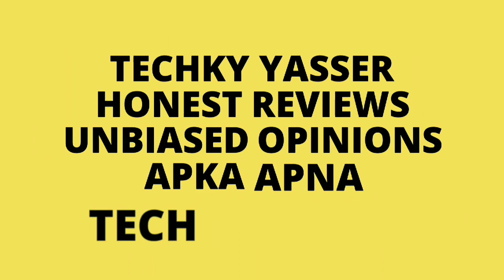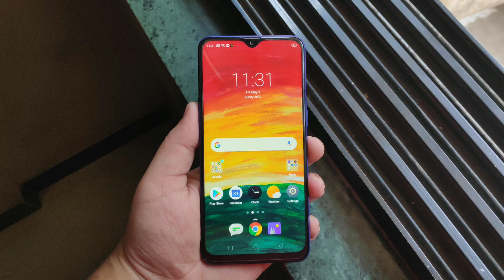Realme 5 Pro Vs Mi A3 Comparison - Galti Mat Karna 🤔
Hello Guys Aj Ki Iss Video Mei Kare Hai Full Comparison Between Realme 5 Pro Vs Mi A3 & Apko Bataya Hu Dono Mei Se Apke Liye Kaunsa Device Better Rahega & Apne Honest Opinions Apke Sath Share Kara Hu!! 👍👍